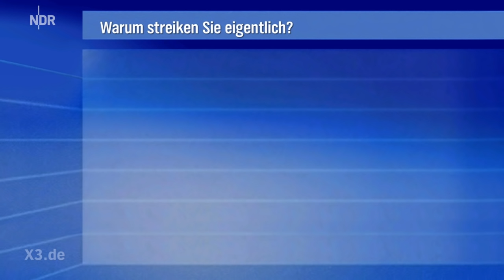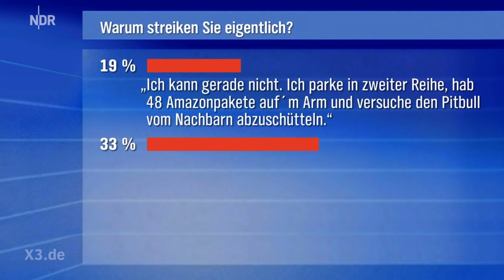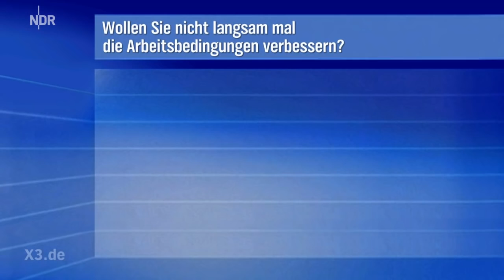Ehring und Statistikexperte Butenschön zum Post-Streik | extra 3 | NDR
Das ist mal ein Streik, der richtig weh tut. Wenn der Zug nicht fährt, kann man das Auto nehmen, wenn die Kita streikt, kann die Oma einspringen. Aber was machen wir ohne die Post- und Paketboten?